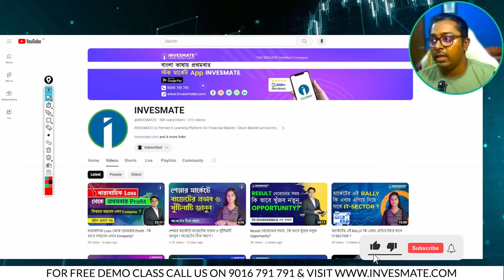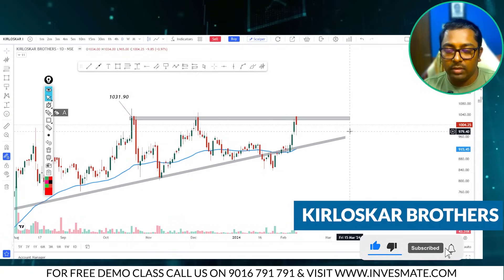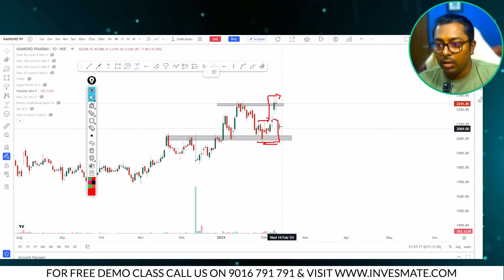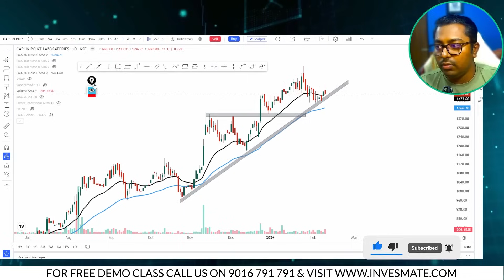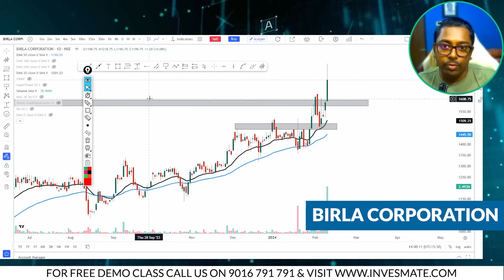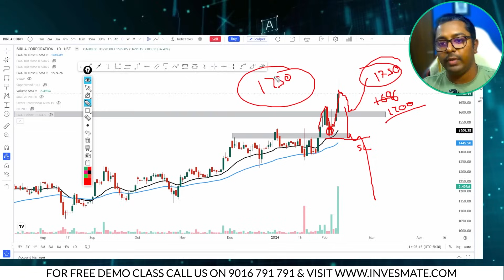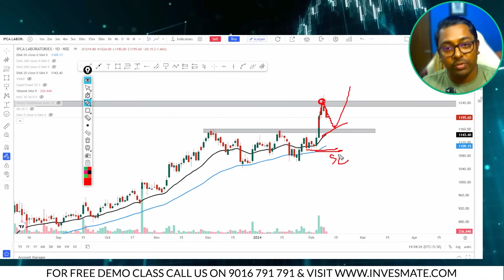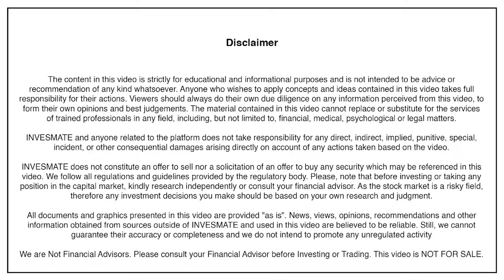সতর্কতার সাথে নজর রাখুন Volatile মার্কেটে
Some Swing Trading Stocks to Watch in This Volatile Market !!

This video is made by Mr, Sayan Ghosh (NISM Certified). Sayan Ghosh is an Analyst  with 10+ years of Experience in Stock Market Trading and Value Investing. He has rich Knowledge on Technical Analysis. Also, he has got huge recognition for his training on Stock Market in the easiest way. Already he has taught more than 2000+ Stock Market Learners.

Telegram Channel: Please search INVESMATE in Telegram (check our Pinned Comment)

Why Choose INVESMATE:

[+] 1500+ 5 Star Google Reviews

Your query
1.এবার শেয়ার মার্কেটের ব্যবসা শিখুন বাংলাতে
2.শেয়ার বাজারে invest অথবা trading করতে শিখুন সহজ বাংলাতে
3.Share market basics in Bengali.
4.Detail analysis of Stock Market.
5. কীভাবে শেয়ার বাজারে দীর্ঘমেয়াদি  বিনিয়োগ করবেন?
6.What is share market?
7.শেয়ার বাজার কি?
8.শেয়ার মার্কেটের ব্যবসা শিখুন বাংলাতে
9.Why to invest?
10.Share market basics in Bengali.
11.How to invest in shares?
12.কীভাবে শেয়ার বাজারে বিনিয়োগ করবেন?
13.শেয়ার কিভাবে কিনতে হয়?
14.Why do stock price go up/down?
15.কেন শেয়ারের দাম উপরে / নিচে যায়?
16.Is share market risky?
17.শেয়ার বাজার কি ঝুঁকিপূর্ণ?
18.How to earn 1 crore in the share market?
19.শেয়ার বাজারে টাকা কামানোর/রোজগারের উপায়।
20. কোনো Indicator গুলির সঠিক ব্যবহার কিভাবে করবো ?
21. Rsi এর ব্যবহার ki ?
22. Kirloskar Oil Engines Ltd  এ এখন কি invest করা যেতে পারে ?
23. Mankind Pharma Ltd  এ কি এখন bullish momentum লক্ষ্য করা যেতে পারে ?
24. Caplin Point Laboratories Ltd এ এখন কি invest করা যেতে পারে ভালো return এর জন্য ?
25. Ipca Laboratories Ltd এ এখন কি invest করা যেতে পারে ?
26. DLF Ltd  এ কি এখন bullish momentum লক্ষ্য করা যেতে পারে ?
27. Swing trading এর জন্য কোন স্টক দেখা যেতে পারে ?
28 .Midterm trading এর জন্য কোন স্টক দেখা যেতে পারে ?

Kirloskar Oil Engines Ltd
Mankind Pharma Ltd
Caplin Point Laboratories Ltd
Ipca Laboratories Ltd
DLF Ltd